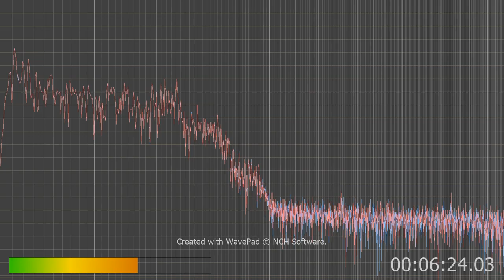Criminals and AI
Same damn AI voices that Charlie shows on his videos.